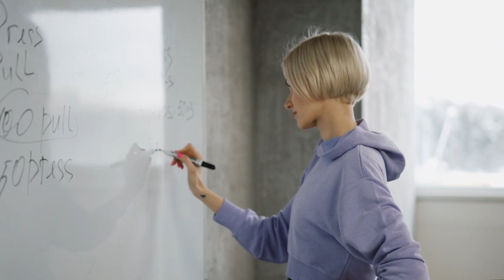ENGAGE Worship Preview- 10.22.23